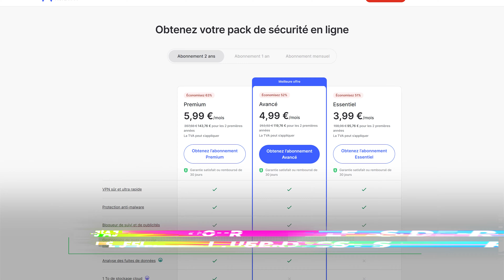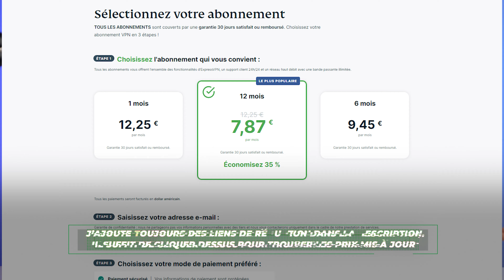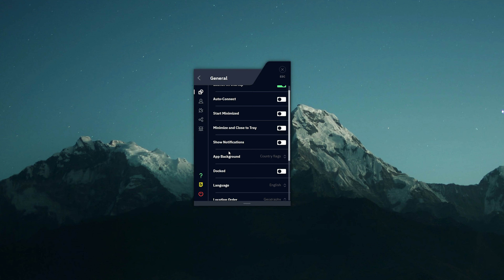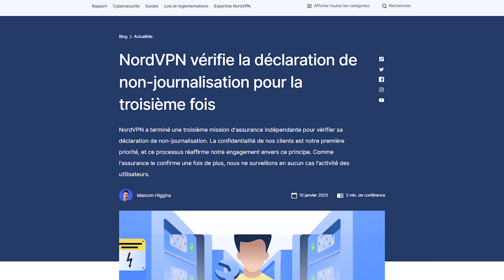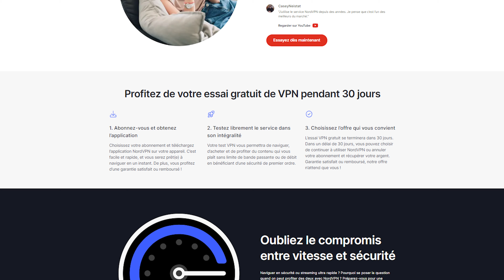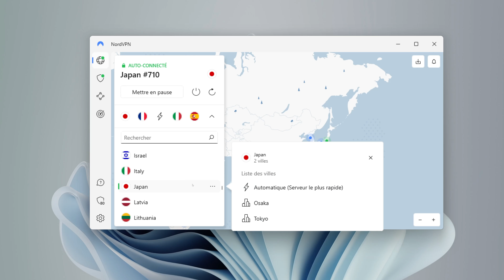NordVPN avis 2023 | Mon Opinion FRANCHE sur ce Fournisseur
🔥  Apprenez tout sur NordVPN dans mon nouvel avis NordVPN et bénéficiez d'une réduction ! 🔥
+ Recevez un CADEAU !

J'ai couvert NordVPN à plusieurs reprises sur cette chaîne. Mais au lieu d'une revue habituelle de NordVPN, je veux me concentrer sur la relation amour-haine que les gens semblent avoir avec ce VPN. NordVPN en vaut-il la peine en 2023 ?

🔎  NordVPN est-il facile à utiliser ?

Apparemment, certaines personnes n'aiment pas l'interface utilisateur de NordVPN, en particulier sa carte. Mais j'aime vraiment l'interface, et je n'ai pas peur de l'admettre. Elle a un design propre et clair, elle vous apprend la géographie et vous n'avez pas à faire défiler des tonnes de menus déroulants.

NordVPN est également disponible sur différentes plateformes, et sa version mobile est plus légère et adaptée aux débutants. La version Windows est la plus riche en fonctionnalités, mais elle reste assez facile à prendre en main.

🔦  NordVPN est-il sûr ?

Sécurité - NordVPN est-il bon ? Depuis que NordVPN a fait auditer son infrastructure, beaucoup d'autres fournisseurs ont fait de même, de sorte que les audits sont en quelque sorte devenus une norme industrielle. Les gens soulignent aussi parfois que Nord n'a pas fait d'autre audit pendant des années, ce qui pourrait soulever des doutes quant à sa prétention d'être le meilleur VPN. 2023 est arrivé, et voilà - ils ont fait un autre audit indépendant.

En plus des audits, NordVPN fait un tas d'autres choses pour assurer la protection de la vie privée. Il propose des serveurs obscurcis, des serveurs VPN doubles et le kill switch obligatoire au sommet. Il stocke également toutes les données sur des serveurs RAM-only, ce qui signifie qu'ils ne peuvent pas physiquement sauvegarder vos données.

🏎️  NordVPN est-il rapide ?

Depuis que j'ai commencé à remarquer des critiques négatives sur NordVPN, j'ai effectué un nouveau test de vitesse, et ce que vous savez, c'est toujours le plus rapide à travers une gamme de serveurs. Avec ma base de 300 Mbps, il n'est jamais descendu en dessous de 80% pour les Etats-Unis, le Royaume-Uni et le Japon, ce qui est assez impressionnant.

🎥  NordVPN est-il bon pour le streaming et le torrenting ?

La dernière chose que j'aimerais commenter est le torrenting et le streaming. J'ai eu du mal à trouver des avis négatifs sur NordVPN en ce qui concerne le streaming.  Beaucoup de gens le considèrent comme l'un des meilleurs, sinon le meilleur VPN pour regarder certains contenus inaccessibles, et il vous permet d'obtenir certaines bibliothèques difficiles à trouver, comme le japonais.

Maintenant, le torrenting est un peu différent. Certaines personnes ont trouvé qu'il était difficile de faire du torrent avec NordVPN. Cela peut être dû à une mauvaise configuration ou à une autre raison, car Nord a des serveurs P2P dédiés spécialement configurés pour le torrent. Cependant, ce n'est pas là que se situent ses points forts. Les gens ne considèrent donc pas Nord comme le meilleur VPN pour le torrent, même s'il fonctionne très bien.

Dernières réflexions ➡️

Je pense que NordVPN est toujours un choix solide pour 2023, et il n'y a vraiment rien à redire. Il est polyvalent, a une interface utilisateur fluide, des mesures de sécurité solides et offre un bon rapport qualité-prix.

0:00  Introduction
0:29  NordVPN en vaut-il la peine ?
1:41  Facilité d'utilisation
2:13  Compatibilité des applications
2:33  NordVPN est-il sûr à utiliser ?
3:08  Fonctions de sécurité du VPN
3:39  Test de performance NordVPN
4;55  NordVPN est-il bon pour le streaming ?
5:31  Problèmes de torrenting avec NordVPN ?
5:50  Le verdict final

Cela signifie que nous pouvons recevoir une petite commission lorsque vous cliquez sur les liens fournis, mais nos avis restent basés sur des recherches indépendantes et une vérification rigoureuse des faits. Cybernews appartient à Mediatech, dont les investisseurs sont les fondateurs de Nord Security , dont nous pouvons tester les produits et services.